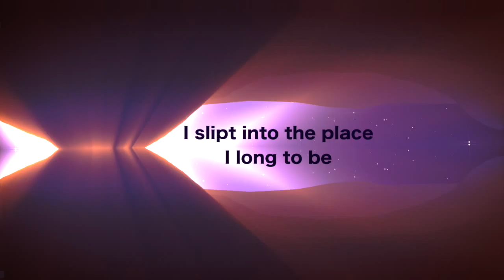Fallen Kisses-poem and music by CK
Oops

I slipt into the place I long to be,

but try to avoid

Bliss and sin

  where we begin

    A hole to be filled

  a soul to be spilt

Not divine.]

They wish they could feel.

 We wish we could be something

not real

Fallen Kisses